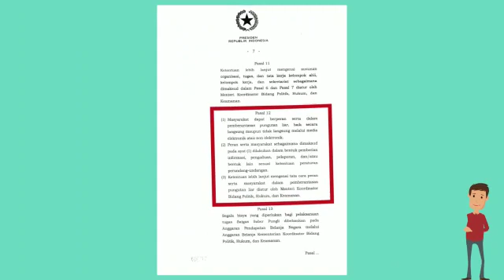Udah Pada Kenal Belum?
Imajinasi, pikiran-pikiran yang ga dikomunikasikan itu bisa menyebabkan overthinking, kehilangan akal sehat dan akhirnya membuat keputusan yg salah. Ga heran banyak pasangan putus justru gara2 ginian. Ada yang pernah alami ini? Daripada overthinking, mending kenalan sama Satgas Saber Pungli yookk!